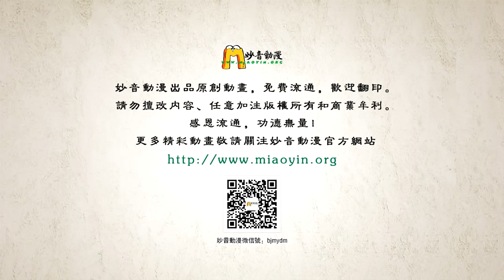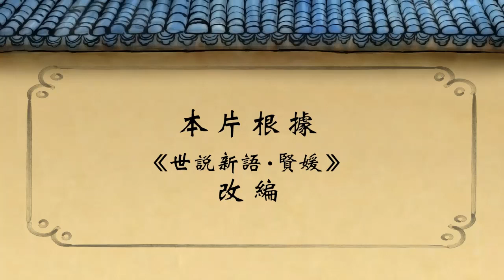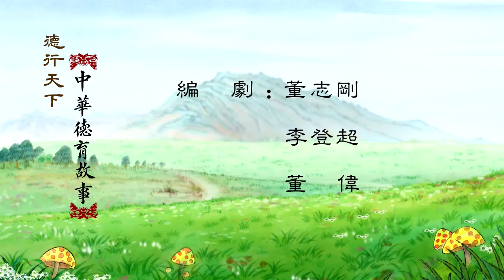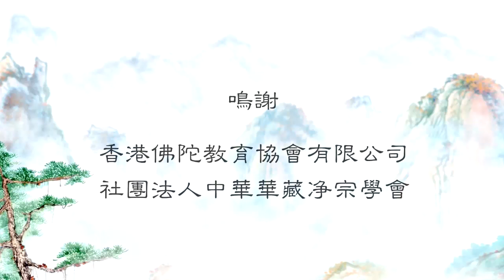中華德育故事 陶侃留客 01